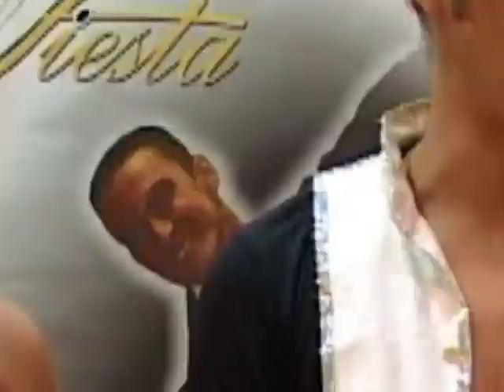prvenstvo Vojvodine u LA plesu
Prvenstvo Vojvodine koje je odrzano u Kikindi kamera KET-a je naravno propratila. : )
kamera:Slobodan Vasiljev    voditelj, montažer: Darko Cvijan